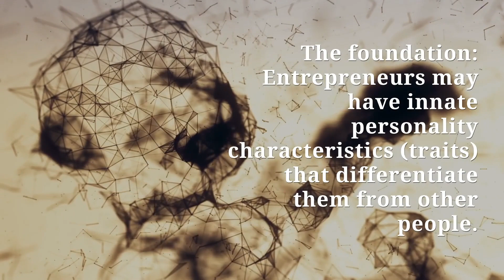Personal Characteristics of Entrepreneurs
Video highlights of summary points of personal characteristics of entrepreneurs.